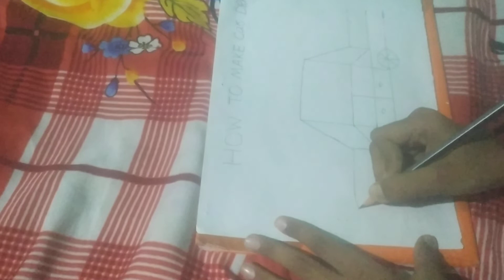how to make a car 🚘 drawing with some lines